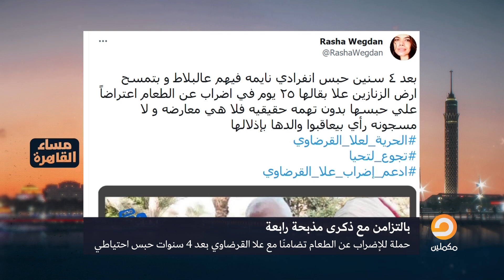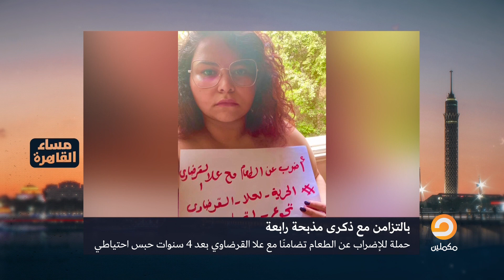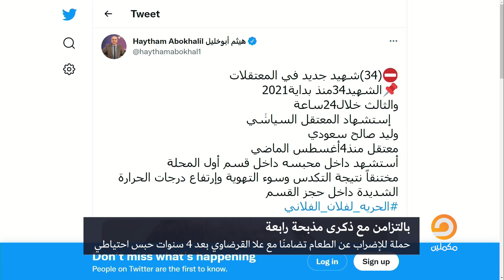بالتزامن مع ذكرى فض رابعة - 6 شهداء داخل المعتقل خلال 9 أيام فقط | مساء القاهرة